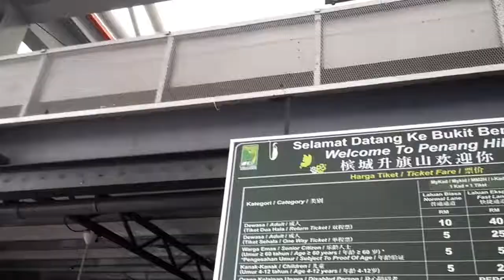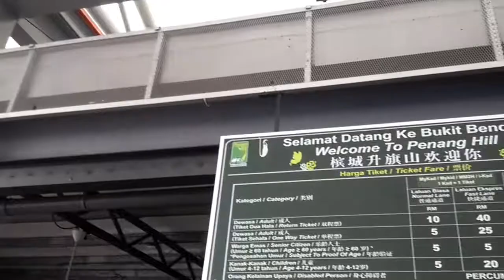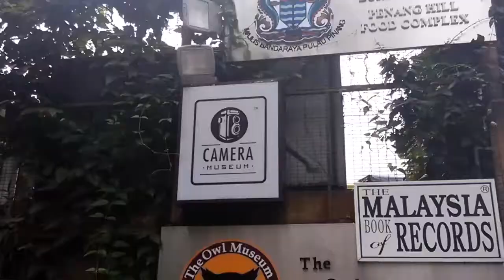Pineng Hill Malaysia | Cinematic View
- Please click -

Thank You Guys I hope you all enjoy my video !!!
Just play & Share the best moments in my life !

-Milsstudio